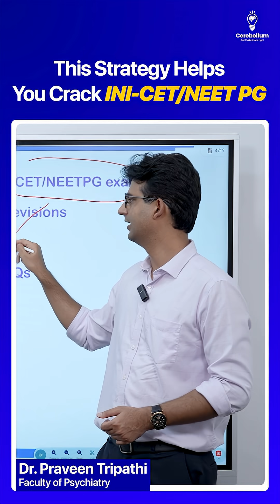This Strategy Helps You Crack INI-CET/NEET PG | Dr. Praveen Tripathi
📅 Mission 3.0 Batch 1 Starts: July 2
In this video, Dr. Praveen Tripathi shares a time-tested strategy to help you crack INI-CET and NEET PG.

🎯 Struggling to break free from the common 120–130 score "cluster"? The key lies in mastering core concepts—a shift back to what truly sets toppers apart.

Whether you're just starting out or deep into your preparation, this strategy session is a must-watch for every serious aspirant.

Who we are?
Regular Mock Tests:- Strengthen your knowledge and confidence.
📞 Need Help? Contact Our Student Support Team: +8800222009/ 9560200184